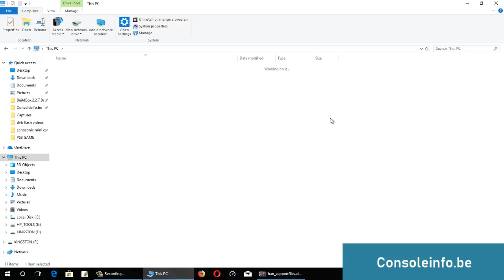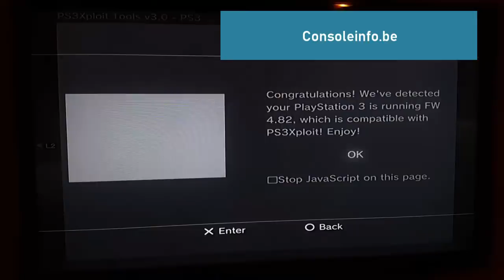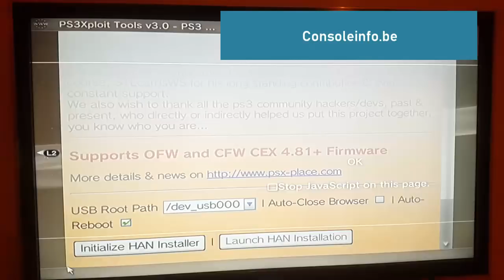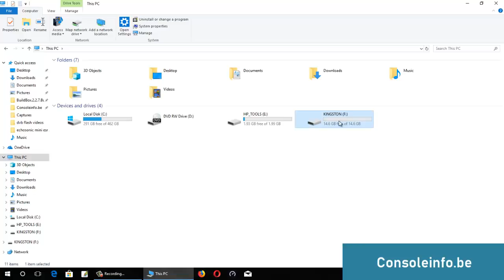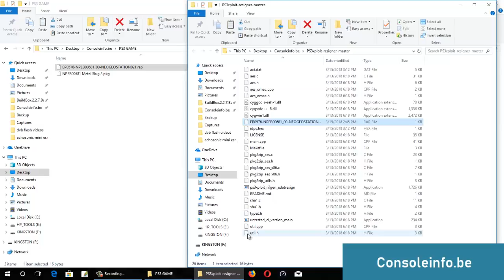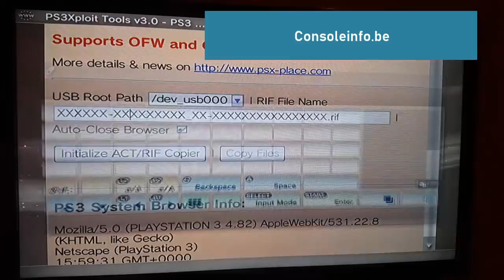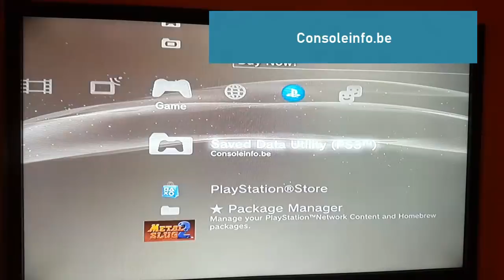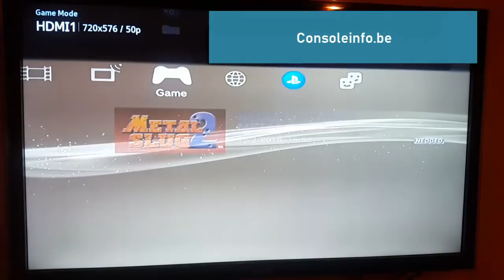PS3Xploit v3.0 HAN Tools For PS3 Super Slim / Slim / FAT OFW 4.82 - 4.81 Install Package Files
Now is Possible To Get Install Package Files On PS3 Super Slim And Slim 4XXX & 3XXX
Compatible With OFW 4.82 & 4.81

Note : If You Get "Initialization Failed" Try The Local Server.

- Social Media -